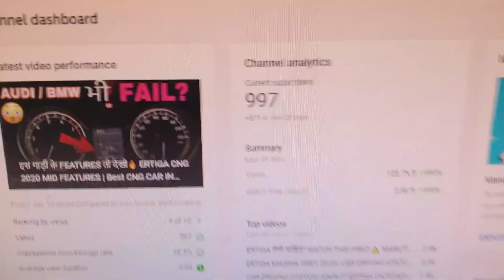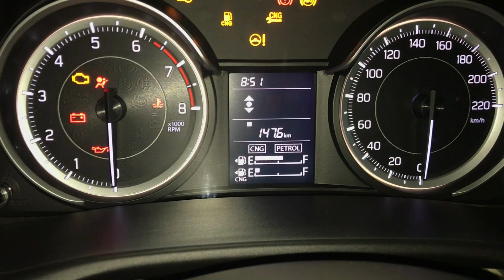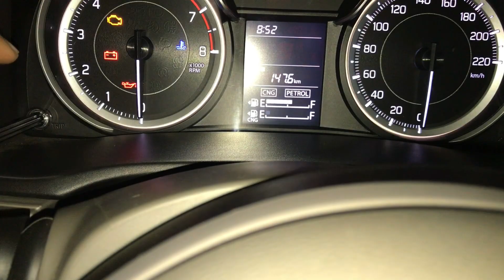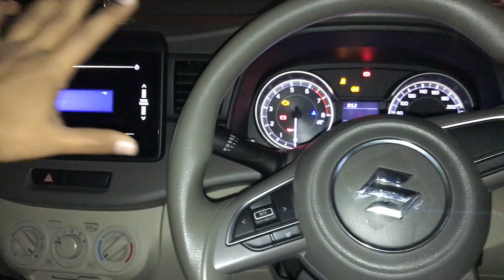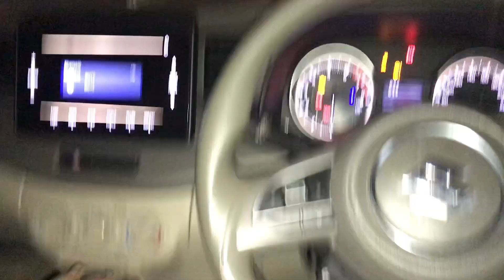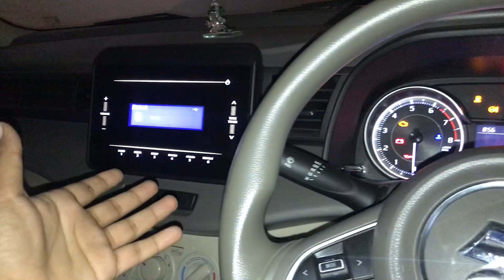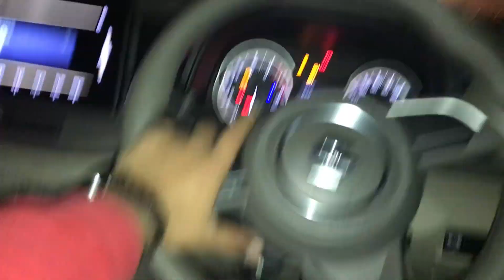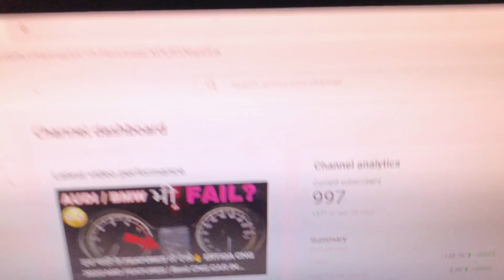नयी CAR ली?😭 ERTIGA CNG New Model Price, Features? ERTIGA 2021🔥FRAUD से बच के🙏🏻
Hello Guys 🙏🏻
In this video, you can learn About Ex-showroom Pricing of New Ertiga vxi cng 2020..
Ertiga New model price
Ertiga kitne ki hai
New ertiga
Ertiga price
Ertiganewmodel2020

About my car the car : Maruti Suzuki VXI CNG Ertiga..
To know More About this car ,
Please Watch my Earlier Videos

COPYRIGHT OF THIS VIDEO BELONGS TO ME AND NO ONE CAN COPY THIS WITHOUT MY PERMISSION.